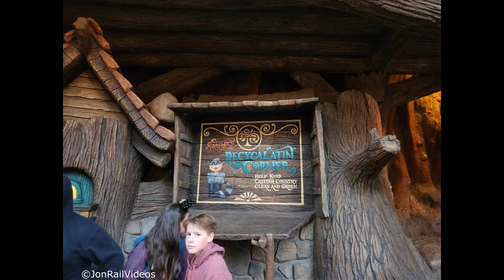11/22/22 Pt.4: The Disneyland Railroad: Trains spotted by Critter Country during the Holidays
11/22/22 Pt.4: The Disneyland Railroad: Trains spotted by Critter Country during the Holidays

Featuring the following trains:
1. C.K. Holliday 1 with Holiday 5 Blue & Lilly Belle 106.
2. Fred Gurley 3 with Holiday 4 Green.
3. Ernest S. Marsh 4 with Excursion 3.

Back on the 22nd, we made a return trip to Disneyland, and therefore, there are more Disneyland Railroad captures to show. For this part, we will showcase the three trains of the day seen going through the Critter Country bridge, a peek of where one can find a Santa meet & greet, and a bonus shot along Thunder Trail of Holiday 5 Blue.